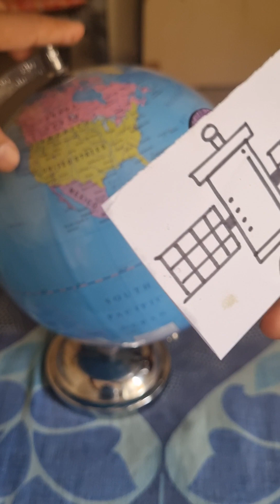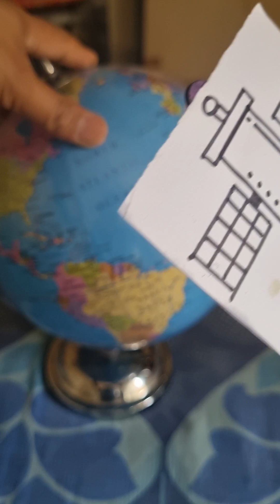Settlite किस दिशा में घूमते है? In which direction settelite is rounding to Earth 🌎?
Satellite किस दिशा में घूमते है? In which direction satellite is rounding to Earth 🌎?